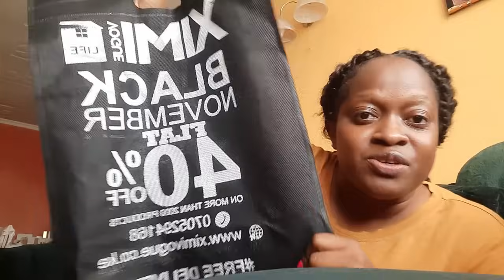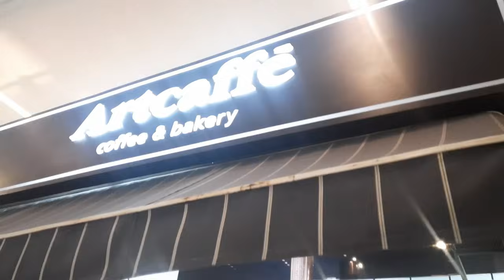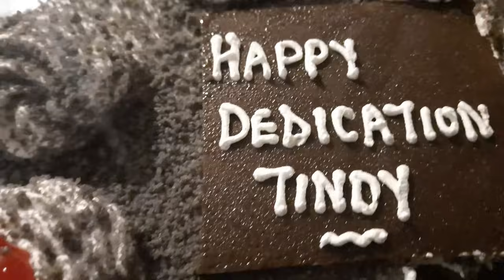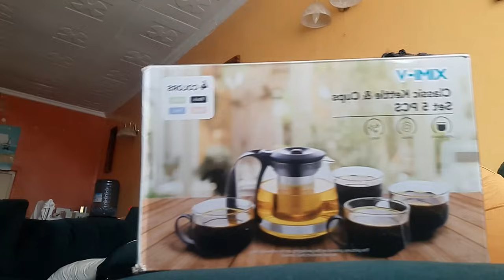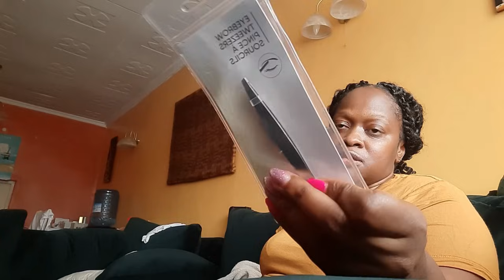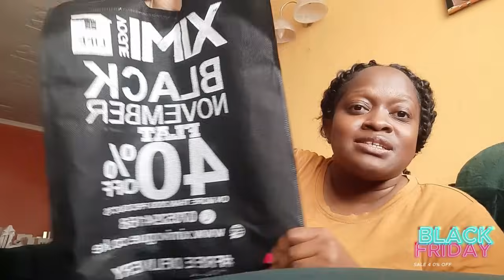DELIVERIES | DEDICATION | PLUGS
Hey,

2. These are my opinions and not facts.

MUSIC
1. Janji, Johnning- Heroes Tonight

2. Different heaven Safe & Sound

3. Imperfect